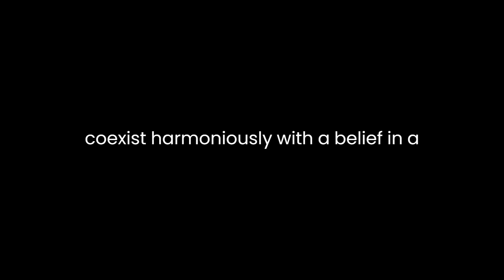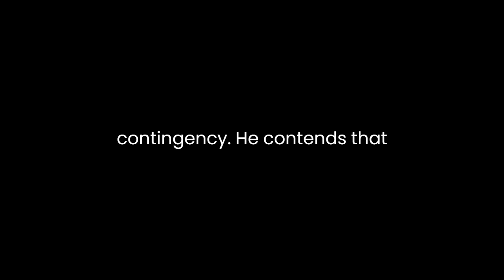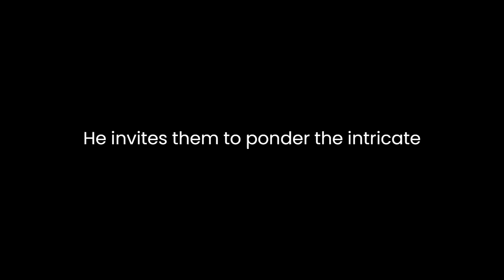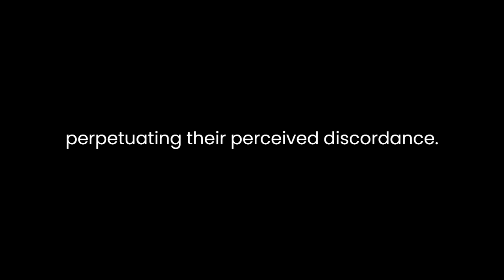"Not a Chance" By R.C. Sproul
R.C. Sproul's book, "Not a Chance: God, Science, and the Revolt against Reason," delves into the intricate interplay between faith, science, and reason, offering a compelling analysis of the tensions and complementarities among these seemingly divergent domains.Sproul embarks on a journey to dissect the rifts between faith-based convictions and empirical scientific inquiry, contending that these realms need not be mutually exclusive. He navigates through the complex landscape of chance and determinism, challenging the prevailing notion that the universe's existence relies solely on random chance or blind luck.The author invokes a critical question that has echoed through the corridors of philosophy and theology: Can science coexist harmoniously with a belief in a higher, purposeful power? Sproul takes a firm stance against the materialistic worldview that reduces everything to chance, advocating instead for a rational exploration of the intricate design inherent in the universe.Central to Sproul's argument is the idea of providence – the notion that a sovereign, intelligent force governs the universe. He critiques the prevailing scientific paradigm that attributes the complexity and orderliness of the cosmos solely to random chance. By intertwining scientific discourse with theological musings, Sproul dismantles the deterministic narrative, asserting that beneath the apparent chaos lies an underlying structure orchestrated by an intelligent designer.Through a meticulous examination of scientific theories and theological tenets, Sproul navigates the realms of causality and contingency. He contends that while science excels in uncovering the mechanisms and laws governing the physical world, it falls short in providing a comprehensive explanation for the universe's origin and purpose. This, he argues, is where faith steps in – not as a rival to science, but as a complementary framework that elucidates the metaphysical aspects science cannot address.Sproul's discourse challenges readers to contemplate the limitations of empirical inquiry and the boundaries of human understanding. He invites them to ponder the intricate balance between reason and faith, emphasizing that a robust intellectual pursuit encompasses both empirical observations and transcendent beliefs.Moreover, Sproul meticulously dissects the fallacies of chance as the sole arbiter of existence, highlighting the flaws in purely materialistic worldviews. He proffers a compelling argument for the necessity of integrating faith and reason, contending that the rejection of one in favor of the other results in an incomplete understanding of reality.In essence, Sproul's work acts as a bridge between the seemingly disparate realms of science and faith, fostering a dialogue between these disciplines rather than perpetuating their perceived discordance. He advocates for a nuanced approach that acknowledges the validity of scientific inquiry while embracing the enriching insights derived from a faith-based perspective.Ultimately, "Not a Chance" transcends the boundaries of conventional discourse, inviting readers to engage in a thoughtful contemplation of the universe's mysteries. Sproul's erudite exposition challenges preconceived notions, urging individuals to navigate the labyrinth of existence with an open mind that amalgamates reason, faith, and an appreciation for the profound intricacies of the cosmos.